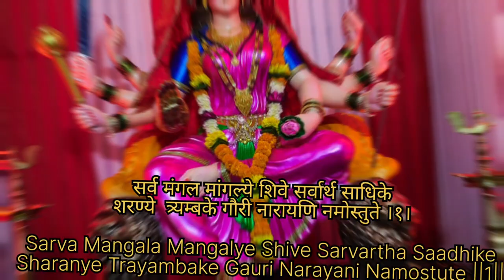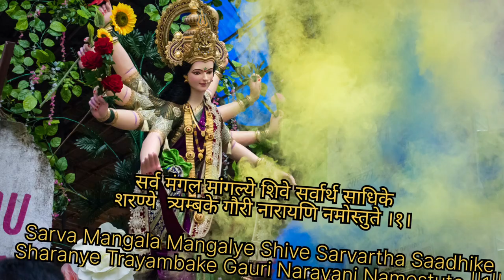devimusic Powerful DeviMantra Mix| Sarva Mangala Mangalye Mantra 💐🙏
Mantra Meaning:
The word ‘Sarva’ means ‘all’ and ‘Mangala’ means ‘auspicious’. ‘Mangalye’ means ‘beneficial’.

This mantra is dedicated to the worship of the supreme goddess. This mantra is chanted with sincerity and devotion it will bring peace and happiness in one’s life.